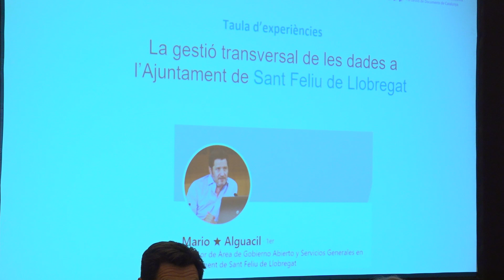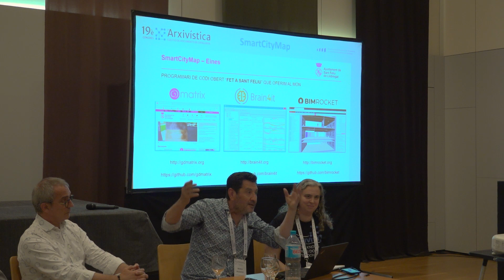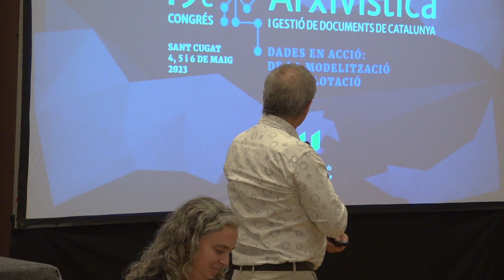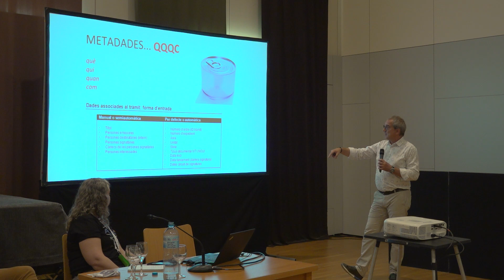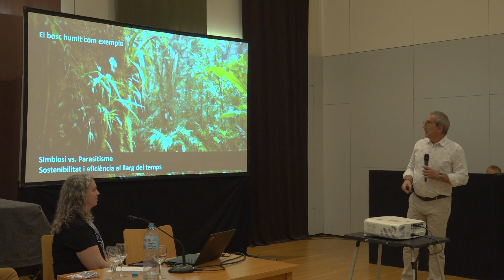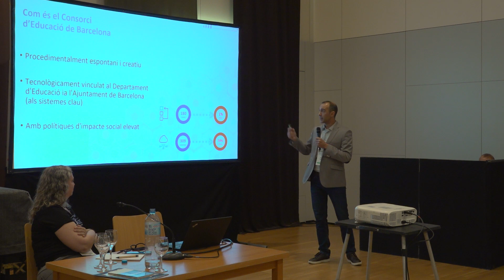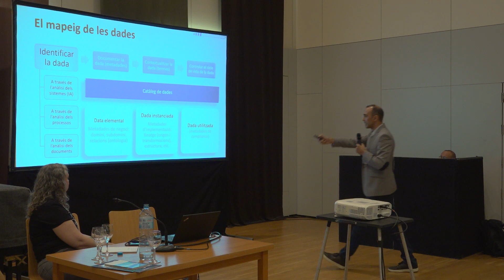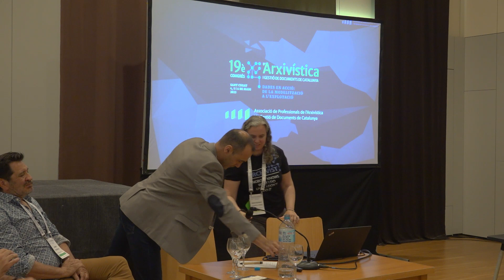19è Congrés d'Arxivística - Disseny i gestió de les dades: Experiències d’implementació a l’Admin.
Disseny i gestió de les dades: Experiències d’implementació a l’Administració.
La gestió transversal de les dades a l'Ajuntament de Sant Feliu de Llobregat. Mario Alguacil, Ajuntament de Sant Feliu, Àrea de Govern Obert i Serveis Generals.
Dades, metadades i gestió de documents a l'Ajuntament de Girona. Lluís-Esteve Casellas, Ajuntament de Girona, Servei de Gestió Documental, Arxius i Publicacions.
Projecte del Consorci d'Educació de Barcelona de govern de la dada aplicada a la definició i avaluació de polítiques públiques. Jordi Serra, Consorci d'Educació de Barcelona.